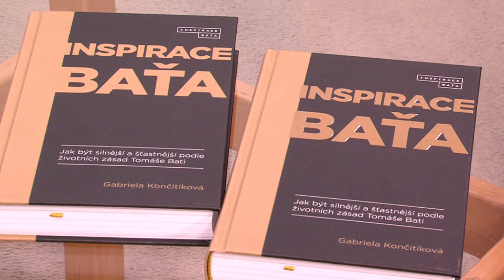Zdravý sedliacky rozum, to bol Tomáš Baťa - hovorí Gabriela Končitíková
Tomáš Baťa bol známy tým, že používal zdravý sedliacky rozum. Jednoduché riešenia a nekomplikovaný prístup k životu boli pre neho typické. Také sú aj zásady, ktorými sa riadil a ktoré vyžadoval od svojho okolia. Naviac, mal svoju úžasnú manželku , ktorú volal Mánička. Tá napríklad hovorila, že " umenie kuchárske je pre šťastný život rovnako dôležité, ako iné podoby krásna." O Baťovcoch a ich princípoch sme sa rozprávalai s projektovou manažérkou Nadácie Tomáša Baťu a spisovateľkou Gabrielou Končitíkovou.